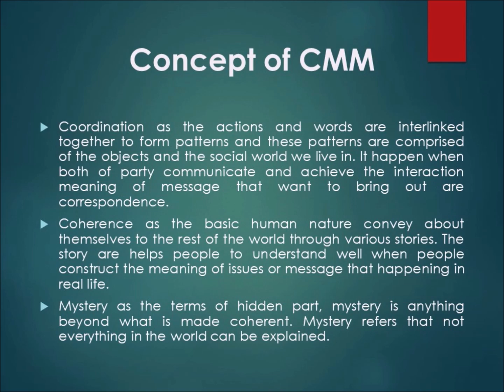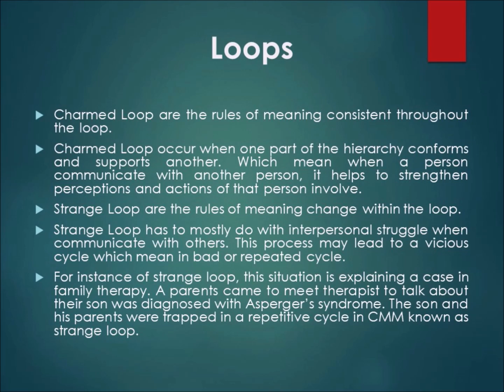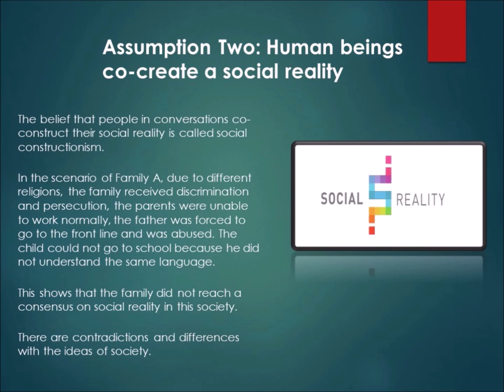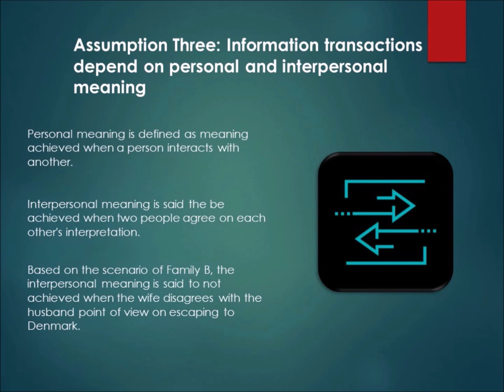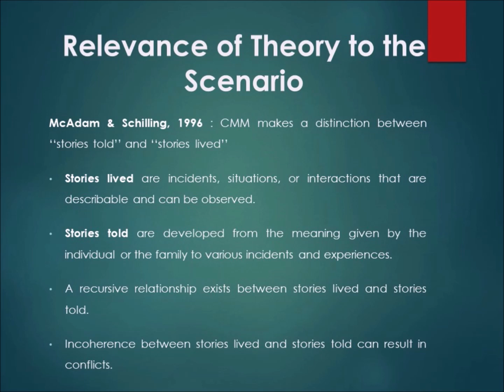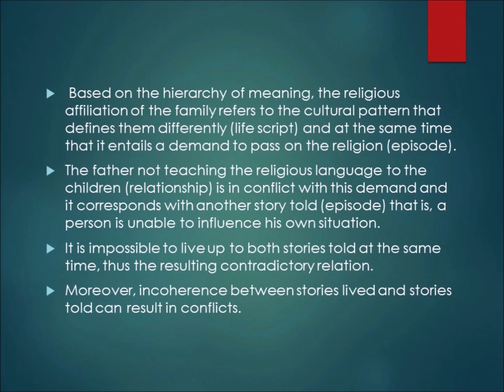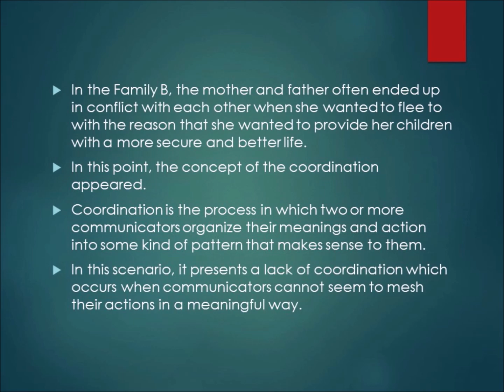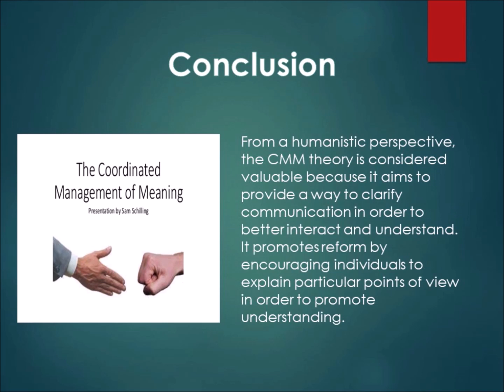Coordinated Management of Meaning (CMM) Theory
SCCA 1023 Communication Theory Group A

Group Members:

254444 Peima Yeo Pei Ziung
254458 Kong Yi Wen
254471 Lee Yin Hua
242363 Hou Zhuo Yan
243142 Sun Meng Lei